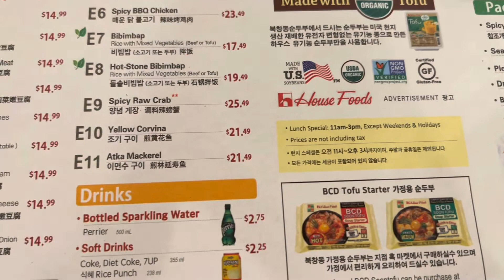BCD tofu house artesia California